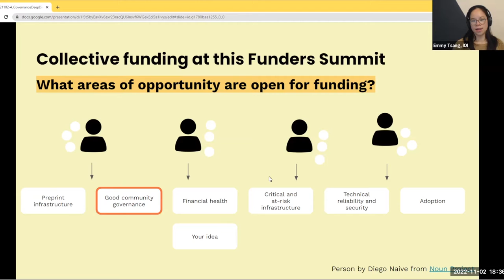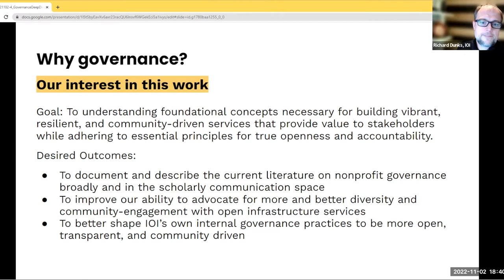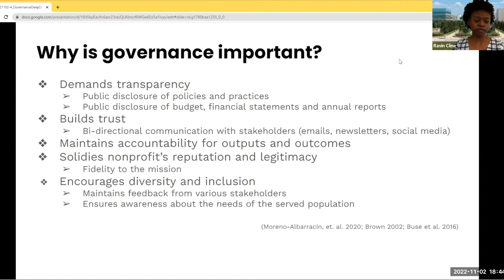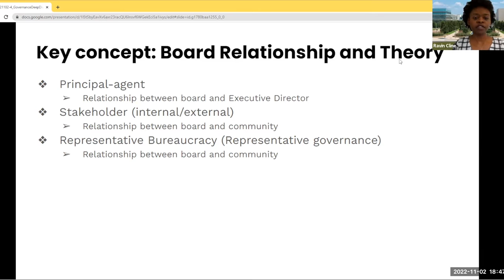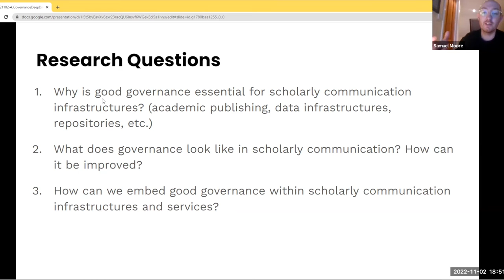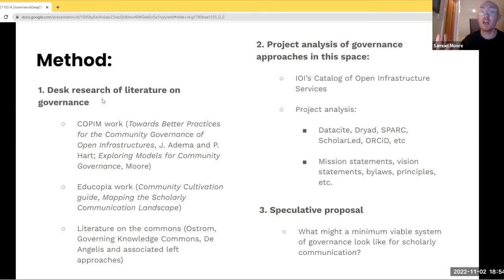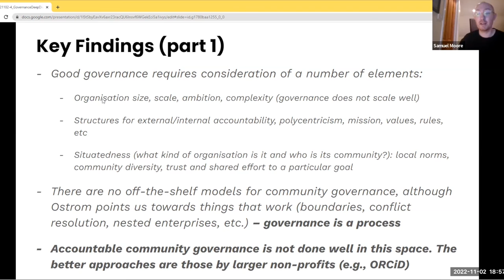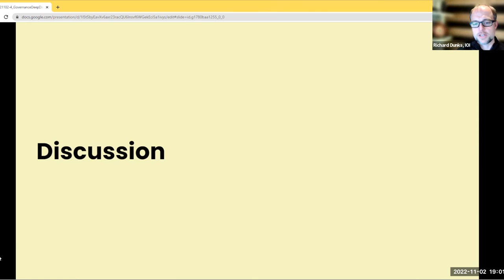Good community governance: insights from the nonprofit + scholarly communication sectors, 2022-11-02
Session description: Good governance structures and practices are crucial for open infrastructure organizations for managing diverse community and stakeholder interests and fulfilling their needs in a reliable, consistent, and sustainable way. Participants discussed how funders can help support the building and evolution of better community governance for open infrastructure.

Contents:
0:00 Introduction: Emmy Tsang
1:50 Context: Richard Dunks
4:34 Nonprofit governance research: Ravin Cline
14:33 Community governance: Samuel Moore
25:44 Discussion: Richard Dunks, facilitator

This session was part of a week-long Funders Summit hosted by Invest in Open Infrastructure (IOI).